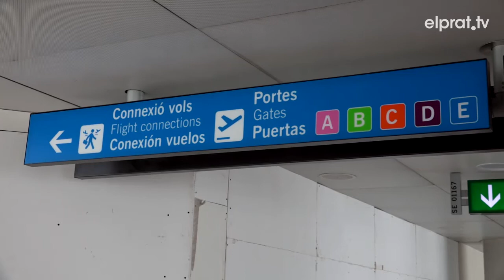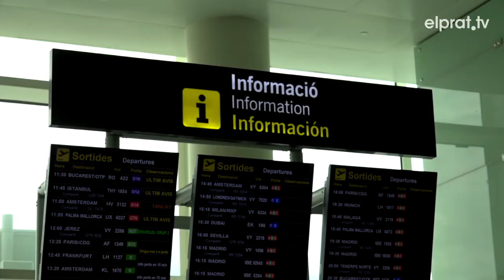AENA Insisteix en l'ampliació de la tercera pista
Així ho ha assegurat aquest dimecres la directora de l'Aeroport del Prat, insistint que aquesta és l'única proposta viable que permetria que la infraestructura es consolidés com a HUB intercontinental sense incremental el soroll sobre la ciutadania de Gavà i Castelldefels.